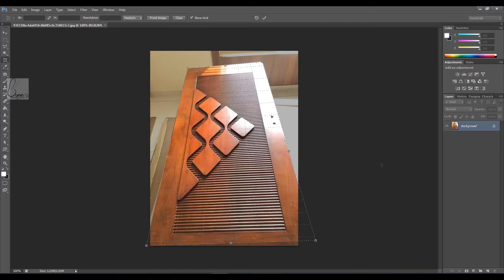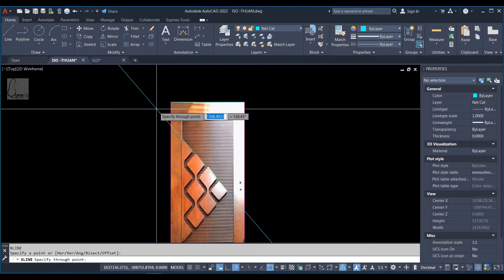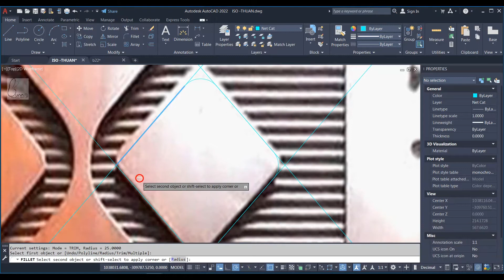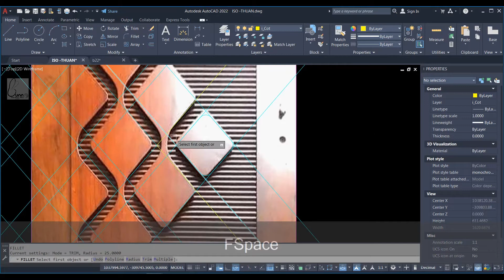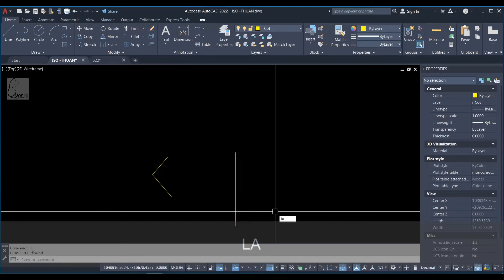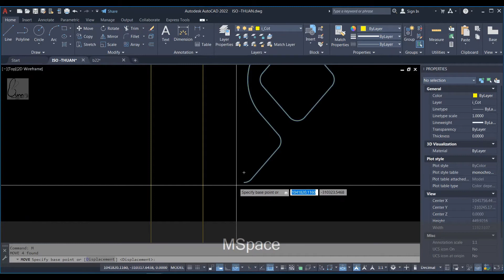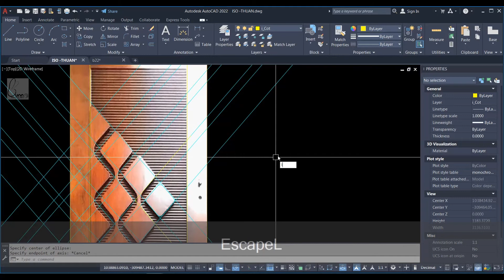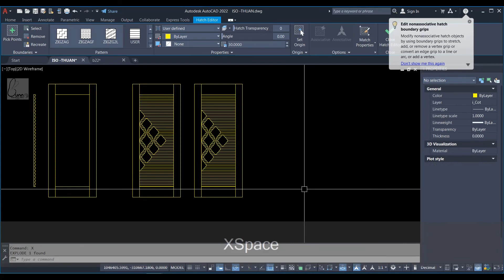Lệnh vẽ cửa đi trong cad 2022 | Vẽ cửa ra vào trong cad 2022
Website thư viện của tôi MIỄN PHÍ Video bài giảng trên lớp từ CƠ BẢN ĐẾN NÂNG CAO đăng công khai trên youtube. Lệnh vẽ cửa đi trong cad 2022 | Vẽ cửa ra vào trong cad 2022. Chia sẻ nếu thấy video ý nghĩa để tiếp thêm động lực cho kênh tiếp tục làm thêm video mới. Muốn xem các video có cùng chủ đề hãy vào mục danh sách phát.